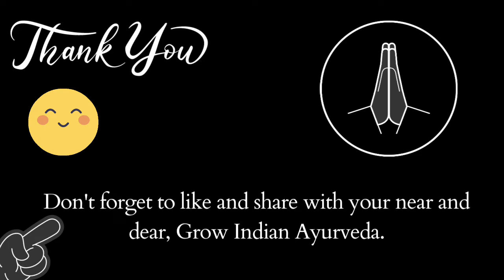Nardostachys jatamansi | जटामासी | Bal Chad | Indian Spikenard | Musk Root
jatamansi, as mentioned in Ayurveda, have been used in various herbal formulations including dietary supplements. This important traditional drug is also used to treat epilepsy, hysteria, syncope, convulsions, and mental weakness.